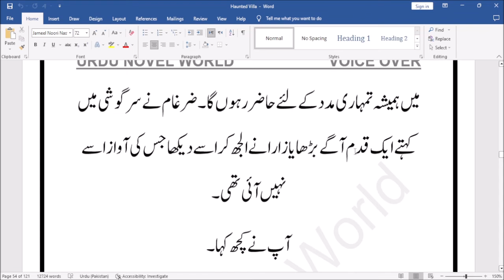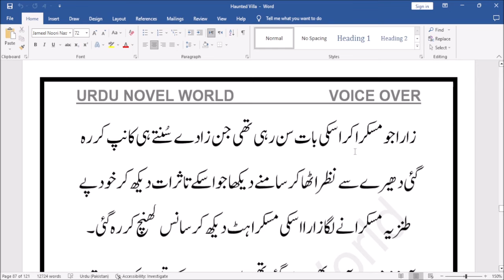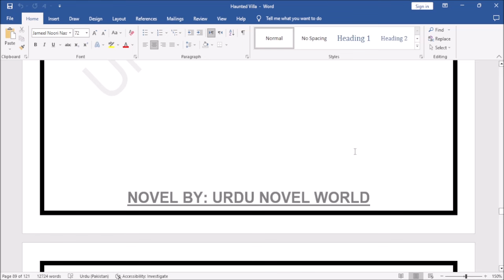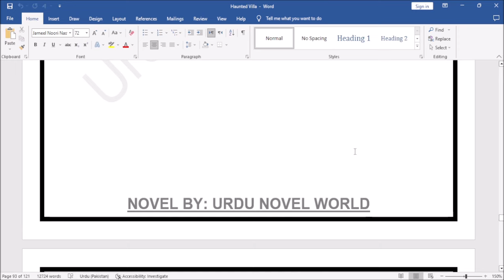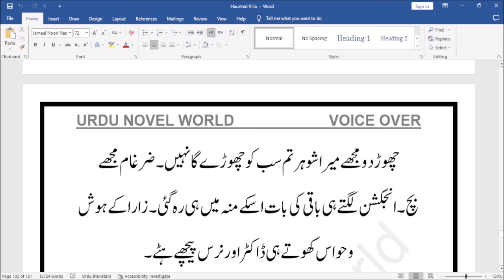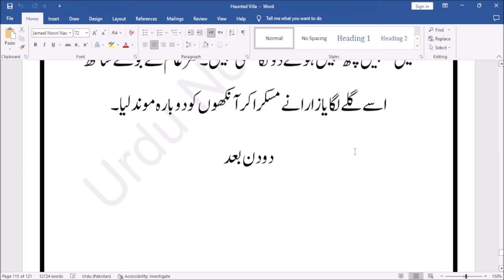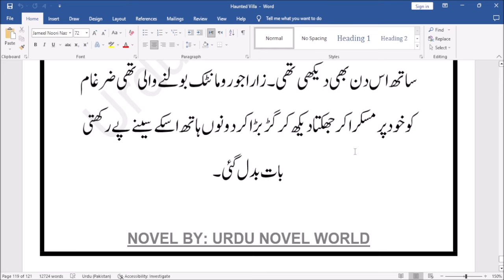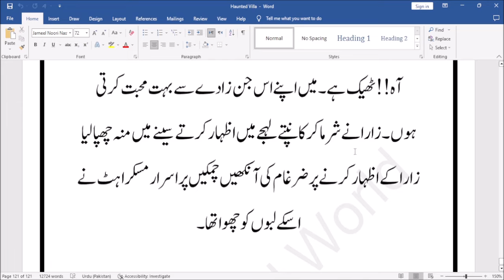Haunted Villa Complete Urdu Novel | Romantic Novel | Urdu Novel World